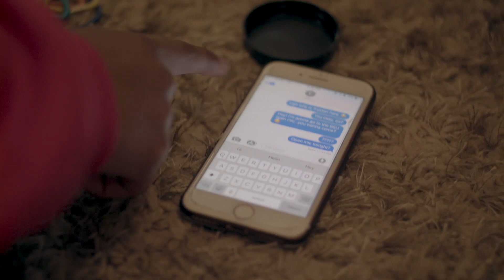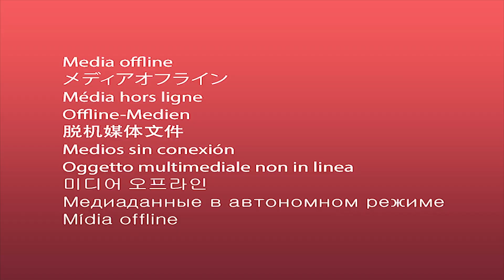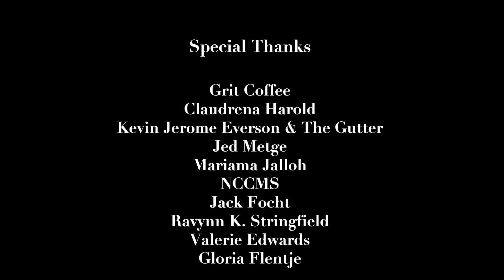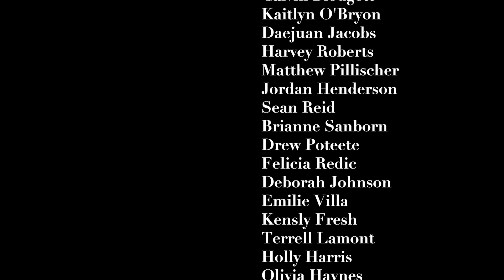BLACK ENOUGH | Episode 11: The Funk In Your Right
At BSU's Black Love night, a poem brings Amaya to an amazing revelation.

Black Enough is centered around Amaya as she goes through her natural hair transition journey, faith exploration, love, and self-doubt, all while growing as a dancer. Black Enough follows Amaya, an insecure dancer as she creates her BlackGirlMagic Potion in order to survive at a predominantly white college. In her attempt to find wholeness and community, her elusive goal costs her pieces of herself that she may not be willing to lose.

Written & Directed by Micah Ariel Watson
Director of Photography: Jeremy Rodney-Hall
Produced by Joshua Palmer & Justin Reeves
Executive Producer: Micah Ariel Watson
Edited by Jamie Swanson
Assistant Editor: Paige Taul
Costume Design: Branika Scott, Natalie Pendie,
Production Design: Lena Morton
Hair Design: Zakia Alomari
Choreography: Chiquita Melvin

Starring:
Tiffany Gordon (@its_janeeen)
Natalie Pendie (@nahtuhlie)
Branika Scott (@blashonnn)
Randy C. Melton (@randy.corron)
Denise Gordon (@_deniseg21_)
Ugochi Nriaka (@ugochinriaka)
Brandi Jaray McLeain (@brandicejaray)
Milton Jackson (@iammiltonj)
Isaac Tolliver (@isaac_tolliver)
Taylor Leigh Lamb (@tayleighlamb)
Chiquita Melvin: (@ms._melvin)
Voices of Kemi Layeni & Freda Assuah